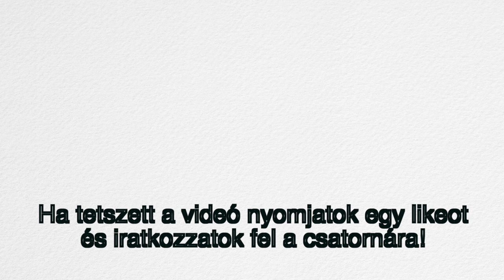Partner jóga kihívás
Sziasztok,

először vágung neki egy kihívásnak és mi más is lehetne ez mint egy parnet jóga kihívás. Kiválasztottunk 10 pózt amit megpróbálunk kivitelezni, a videóban láthatjátok mekkora sikerrel :D
Csak megjegyzem ,hogy Zsófi ebben a videóban 4 hónapja szült...